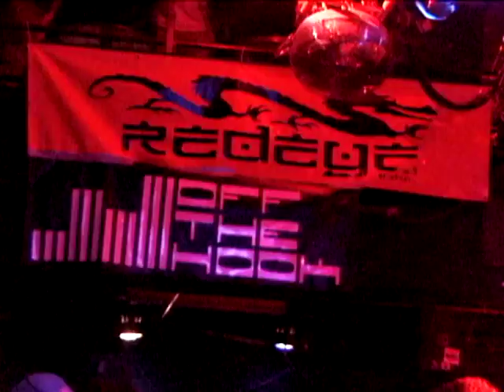Under Pressure 2002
August 2002
Excerpt of Under Pressure Year 6 from the Under Pressure DVD